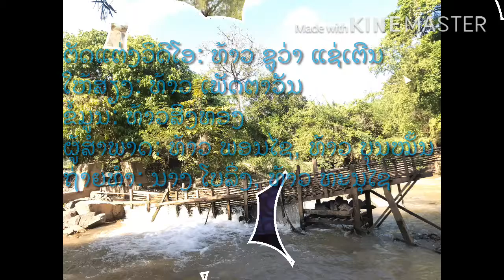Fisheries gears and local knowldage Fishery students G2 F5 2018 FAG NUOL